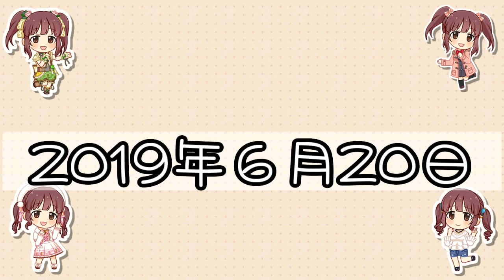【デレステ】新イベント『LIVE Carnival』ってどんなイベント？？おトクすぎキャンペーンや考察してみた！